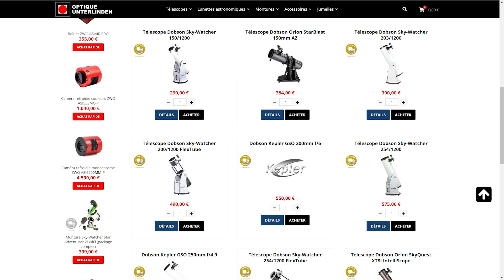🪐Pourquoi vous ne devriez pas offrir de téléscope à Noël...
Pour m'écrire :
AstronoGeek
BP50125
57403 SARREBOURG CEDEX